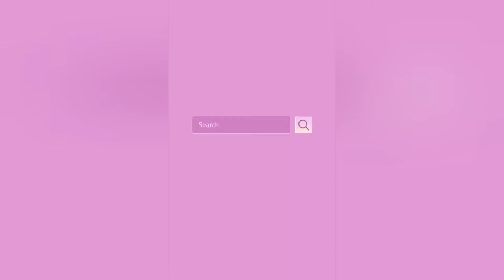MY WAX KIT